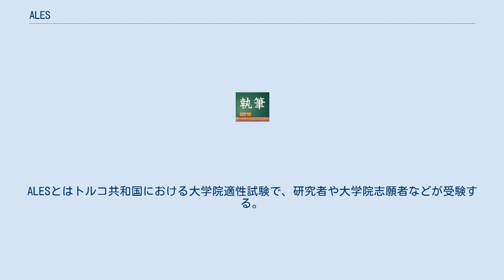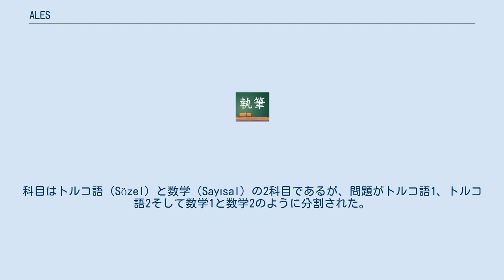ALES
ALESとはトルコ共和国における大学院適性試験で、研究者や大学院志願者などが受験する。
正式な綴りは Akademik personel ve Lisansüstü Eğitim giriş Sınavıである。
 2007年以前はLES(Lisansüstü Eğitim giriş Sınavı)と呼ばれていた。
 試験は春と秋の計2回行われる。
 科目はトルコ語と数学の2科目で、それぞれ80問からなり、制限時間はそれぞれ90分である。
普通、大学院に出願するためには100点満点中最低55点以上必要で、イスタンブール大学などの有名大学では65点以上必要な場合が多い。
(但し、修士課程を経ずに博士課程に出願する場合は最低70点以上必要）　 2011年度より試験の改正が行われた。
科目はトルコ語（Sözel）と数学（Sayısal）の2科目であるが、問題がトルコ語1、トルコ語2そして数学1と数学2のように分割された。
問題数は各50問、計200問である。
試験時間は180分である。
受験者の希望する学科によって必要とされる科目は異なる（例えば文系はトルコ語1と2、数学1のみ、理系は数学1と2、トルコ語1のみなど）ため指定された問題のみ解答する。